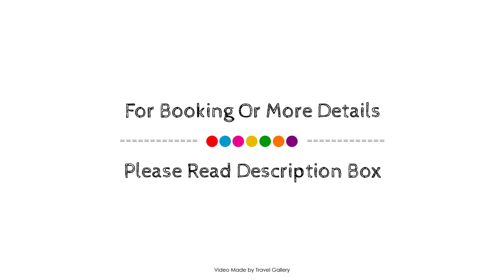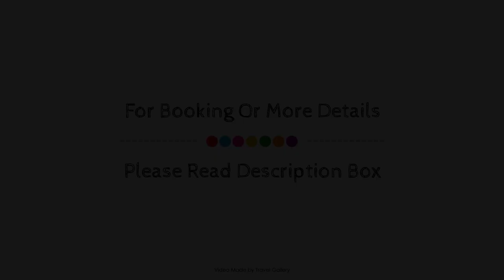Seaview Faralya Boutique Hotel, Fethiye, Turkey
About Property:
Seaview Faralya Boutique Hotel is conveniently located in the popular Uzunyurt area. Offering a variety of facilities and services, the property provides all you need for a good night's sleep. All the necessary facilities, including free Wi-Fi in all rooms, daily housekeeping, 24-hour front desk, Wi-Fi in public areas, car park, are at hand. Guestrooms are designed to provide an optimal level of comfort with welcoming decor and some offering convenient amenities like clothes rack, complimentary instant coffee, complimentary tea, linens, mirror. To enhance guests' stay, the property offers recreational facilities such as hiking trails, fishing, garden. A welcoming atmosphere and excellent service are what you can expect during your stay at Seaview Faralya Boutique Hotel.
Searching For
1. Seaview Faralya Boutique Hotel - Fethiye
2. Seaview Faralya Boutique Hotel - Fethiye Virtual Tour
3. Seaview Faralya Boutique Hotel - Fethiye Rooms
4. Seaview Faralya Boutique Hotel - Fethiye Amenities
5. Seaview Faralya Boutique Hotel - Fethiye Videos
6. Seaview Faralya Boutique Hotel - Fethiye Offers
7. Seaview Faralya Boutique Hotel - Fethiye Deals
Audio Credit:
Track Title: Subway Dreams
Artist: Dan Henig